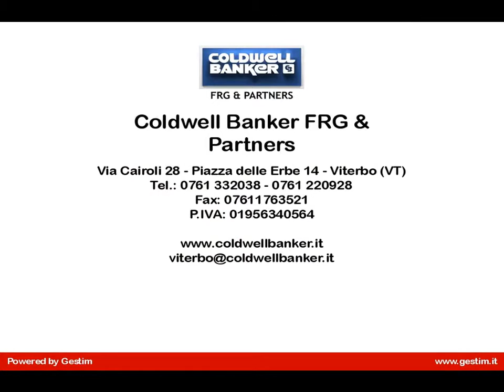Appartamento in Vendita a Viterbo (VT)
Nel cuore del centro storico di Viterbo, in via ricca di storia e immobili di prestigio, appartamento in palazzo storico posto al 2° piano con superficie di 100mq ca e composto da: ingresso, soggiorno, cucina abitabile, 2 camere, 2 bagni entrambi finestrati, comodo ripostiglio e balcone perimetrale.
L'immobile pur essendo dotato di ogni confort moderno, mantiene dettagli caratteristici quali i soffitti a cassettoni, particolari originali in pietra e camino in peperino.